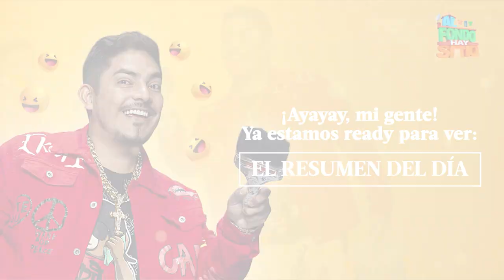AL FONDO HAY SITIO 10 | Resumen del día (12/04/23) | América Televisión